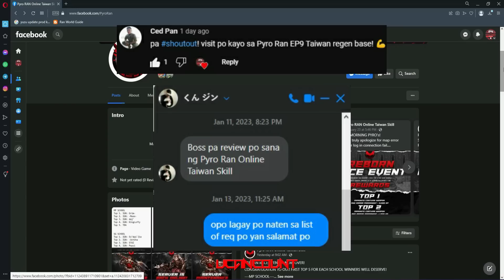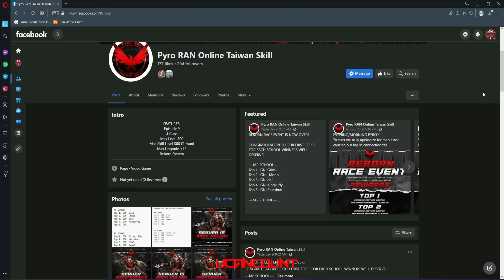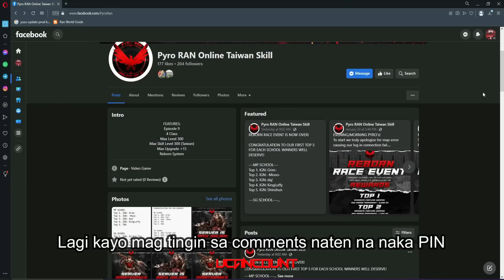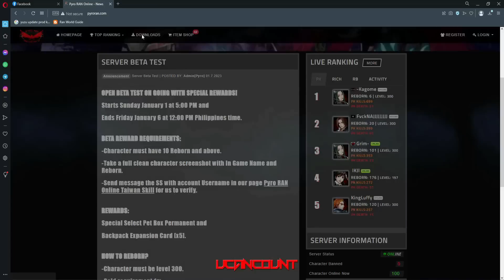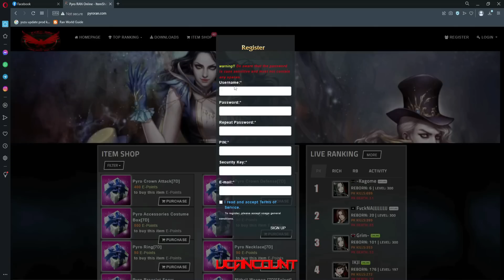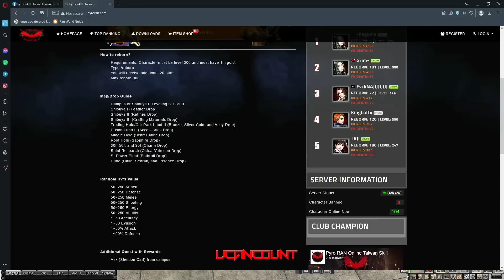Pyro Ran Online Ep9 | Part 1 Review | Official Up January. 22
Another Taiwan skill, 300 Max Level na server mga lods
abangan ang part2 maraming salamat po lagi

SERVER OFFICIAL UP
Date: January 22, Sunday at 5:00pm

SERVER RATES:
Item Drops: High
EXP: High
Gold Drops: High

SERVER FEATURES:
Episode 9
4 Class [Swordman] [Archer] [Brawler] and [Shaman]
Max Level 300
Max Skill Level 300 (Taiwan)
Max Upgrade (+15)
Last Weapon (Hellion/Black)
Last Armor (Deistic)
Reborn System
Regen/Combo Based
Craft (Enable)
Reform/Seal Cards (NPC)
Contribution Shop
Extra Activity Shop
Permanent Wings
Permanent Bikes
Permanent Costumes

Starter & Reward Box
Permanent Weapon (+9)
Permanent Armor (+9)
Permanent Hover
Permanent Accessories
Permanent Wing, Etc.

RV OPTIONS
50~250 Attack
50~250 Defense
50~250 Melee
50~250 Shooting
50~250 Energy
50~250 Vitality
1~50 Accuracy
1~50 Evasion
1~50% Attack
1~50% Defense

GAME FUNCTION
In-Game Registration
In-Game Change Pass/Pin/Email
In-Game Shop
In-Game Conversion
In-Game Ranking
In-Game Reborn
Inventory Lock w/Pin
Locker Lock w/Pin
Game Time to Vote Points
View Character
Skill Effect On/Off
Set Display On/Off
Auto Pilot

PVP
Club War (CW)
Tyranny War (TW)
Capture The Flag (CTF)
Free PK (FPK) (Coming Soon)
School War (SW) (Coming Soon)
Club Death Match (CDM) (Coming Soon)

SERVER LOCATION
SINGAPORE
SERVER ACTIVE EVENT
PK Ranking reset every 1st and 16th of the month.
Rewards: Top 1 ranking for each class will receive 500PHP.